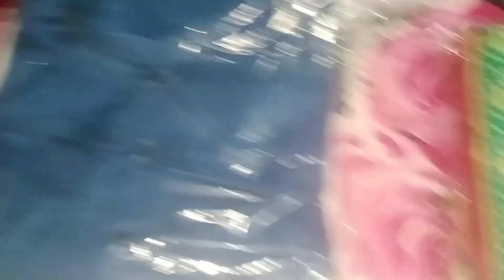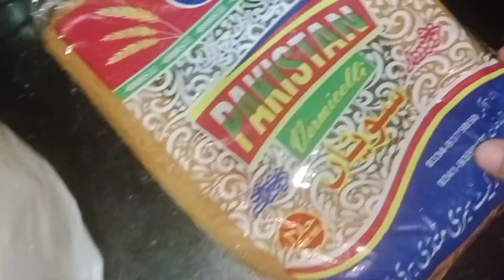Chand Raat Vlog|Eid 1 Day Vlog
Saira Cooking ideas

Today I will share Chand Raat Vlog|Eid 1 Day Vlog.